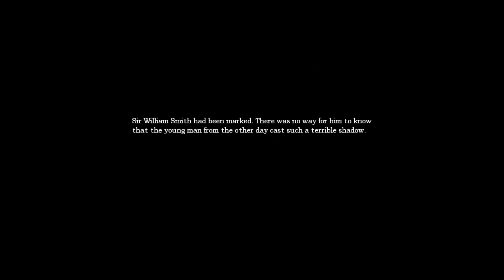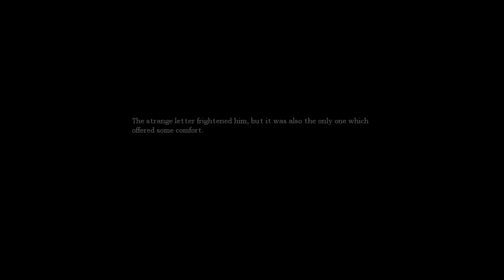Let's Play Amnesia: The Dark Descent [HD] - Part 10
Part 10 of Let's Play Let's Play Amnesia: The Dark Descent